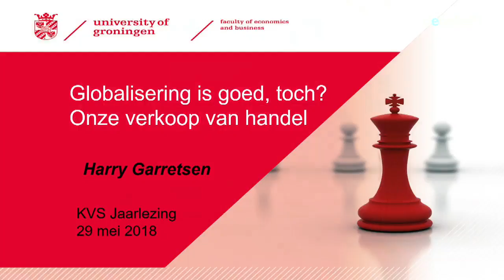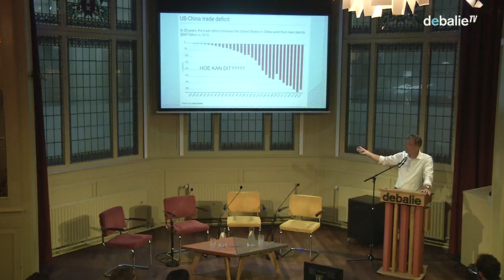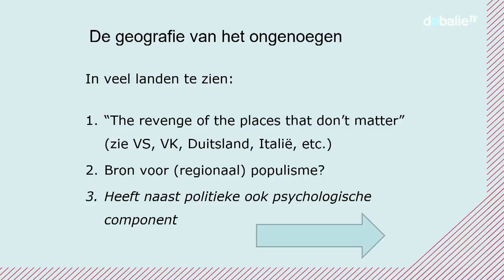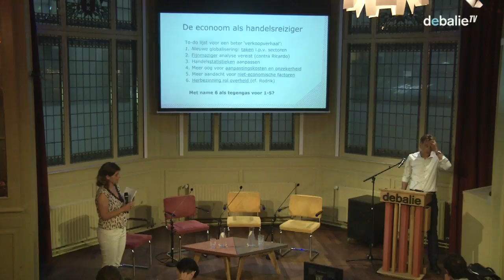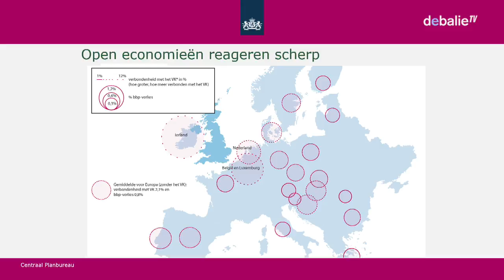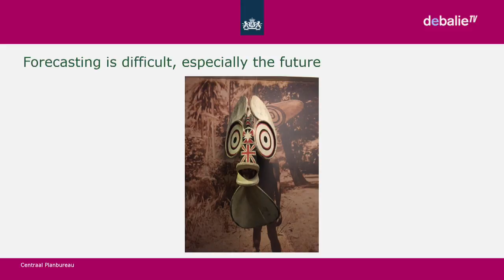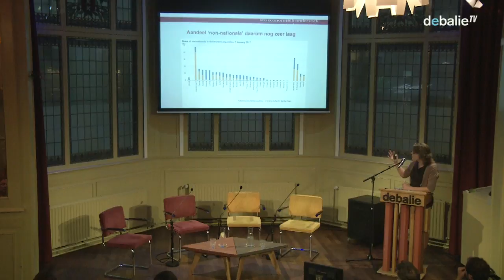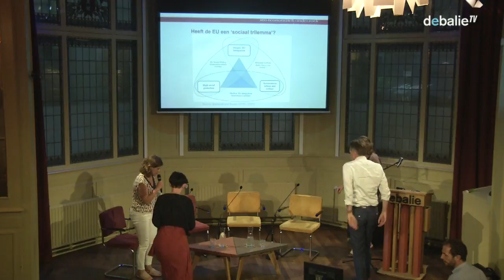Wat betekenen Trump en Brexit voor de internationale economie? - KVS Lezing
Met de woorden ‘America first!’ verklaarde Donald Trump de oorlog aan internationale handel. Een jaar na zijn overwinning kunnen we voorzichtig concluderen dat dit geen loze woorden waren. Tegelijkertijd vond er op Europees gebied ook een grote verschuiving plaats: het vertrek van Groot-Brittannië uit de Europese Unie. Welke gevolgen hebben deze recente ontwikkelingen voor de internationale economie en handelsrelaties? En waarom is protectionisme zo in opkomst in de Westerse wereld? Op 29 mei zijn deze grote veranderingen onderwerp van gesprek.

Harry Garretsen, hoogleraar International Economics & Business aan de RUG zal dit jaar de KVS Lezing houden. Laura van Geest, directeur van het CPB, en Nienke Oomes, hoofd internationale economie van SEO Economisch Onderzoek, reflecteren op de lezing waarna een debat volgt. Waar komt het protectionistische sentiment van Brexit en ‘America First’ vandaan? Wat betekent het voor de internationale handel en economie, en wat staat ons nog te wachten?

Harry Garretsen is hoogleraar International Economics and Business aan de Rijksuniversiteit Groningen (RUG). Garretsen is gespecialiseerd in macro- en internationale economie en tevens expert op het gebied van leiderschap. Hij mengt zich niet alleen via zijn academische werk in de discussie over bijvoorbeeld globalisering en politiek leiderschap, maar ook geregeld via opiniebijdrages in de Groene Amsterdammer, Trouw, NRC Handelsblad en Het Financieele Dagblad. In het verleden was hij plaatsvervangend kroonlid van de SER. Thans is hij lid van de Bankraad van De Nederlandsche Bank, lid van de Raad van Commissarissen van het Waarborgfonds Sociale Woningbouw, visiting research fellow aan de University of Cambridge, member van St. Catharine’s College, University of Cambridge, en research fellow aan CESifo Institute München.

Laura van Geest  is directeur van het Centraal Planbureau (CPB). Zij is verantwoordelijk voor de ramingen van de Nederlandse economie. In het Centraal Economisch Plan van afgelopen maart waarschuwt zij voor de gevolgen van de Brexit: “Belangrijk is en blijft dat de overheden van de EU en het VK, maar ook bedrijven, zich voorbereiden op de periode na de daadwerkelijke Brexit. Dit betekent investeren in zaken als extra infrastructuur, grensbewakers en informatievertrekking aan bedrijven. Vooral Nederland met havenstad Rotterdam zal moeten investeren. Sommige bedrijven gaan op zoek gaan naar andere (afzet)markten. Hoe eerder wordt gestart, hoe meer kans op bescherming tegen negatieve effecten van een cliff edge.” Voordat Van Geest bij het CPB aantrad werkte ze in verschillende functies bij het ministerie van Financiën, onder andere als directeur-generaal Rijksbegroting en Thesaurier generaal.

Nienke Oomes is hoofd internationale economie van SEO Economisch Onderzoek. Oomes doet onderzoek op het gebied van economisch beleid en structurele hervormingen in markteconomieën en ontwikkelingslanden. Voorafgaande aan haar aanstelling bij SEO was ze werkzaam als hoofdeconoom bij de European Bank for Reconstruction and Development (EBRD) in Londen, waar zij verantwoordelijk was voor landenstrategie, economische analyse en beleidsevaluaties. Van 2001-10 werkte zij bij het Internationaal Monetair Fonds (IMF), waar zij IMF-missies en landenteams leidde en overheden in Afrika, Europa en de voormalige Sovjetunie adviseerde op het gebied van macro-economisch beleid en structurele hervormingen.

Dit programma is een samenwerking van De Balie met de Koninklijke Vereniging voor Staathuishoudkunde

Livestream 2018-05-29